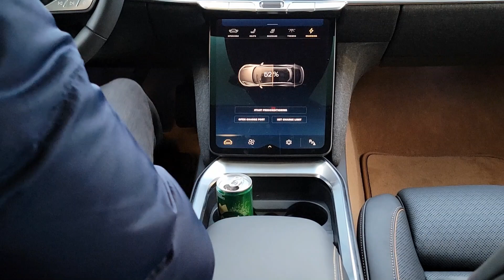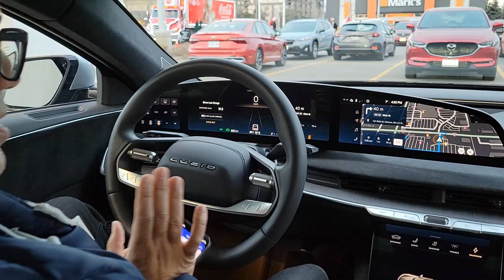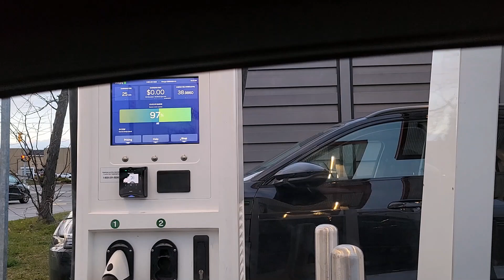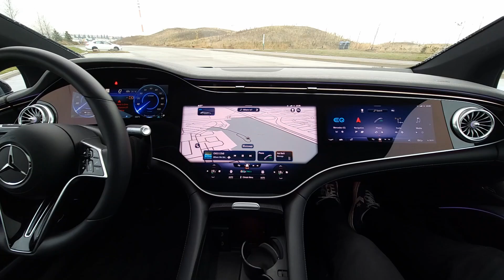Lucid Air Grand Touring Performance Walk Around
This video is a Lucid Air Grand Touring Performance Walk Around. A colleague was given the Lucid Air Grand Touring performance version for a weekend test drive to review in an online publication. When he needed to charge he visited an Electrify Canada location near me and texted to see if I wanted to check it out. As I've never seen a Lucid Air in person before, let alone the $250K Grand Touring performance, I jumped at the chance!

THIS IS NOT A DRIVING VIDEO as I met him and did an inside and out walk around at the charging station. Perhaps next time I'll get to check out the 1050 horsepower, but for now please enjoy this look at the Lucid Air grand touring performance walkaround.